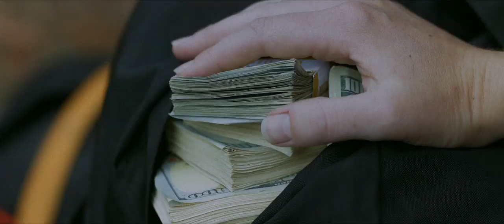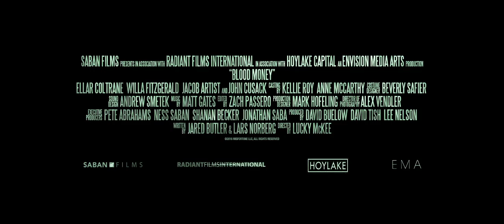Blood Money - Action Thriller - 2019 Ellar Coltrane - Willa Fitzgerald - Jacob Artist - John Cusack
Blood Money

When a powerful Shaolin warrior (Zheng Liu) turns to crime after his parents are killed and sister kidnapped, the drug cartels of America, Australia and Hong Kong are about to feel the sting of the world’s deadliest hitman.